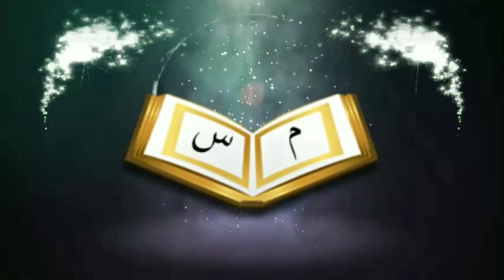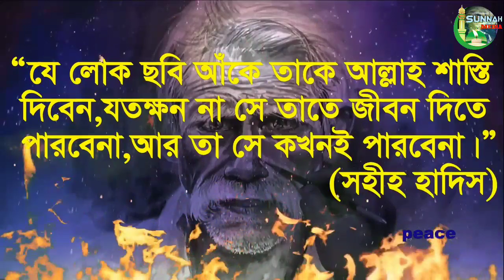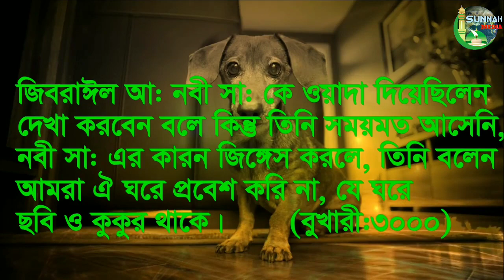যে কারনে রহমতের ফেরেশতা বাড়িতে প্রবেশ করে নাᴴᴰ┇by শাইখ আব্দুর রাজ্জাক বিন ইউসুফ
👋 yeamul islam 👋